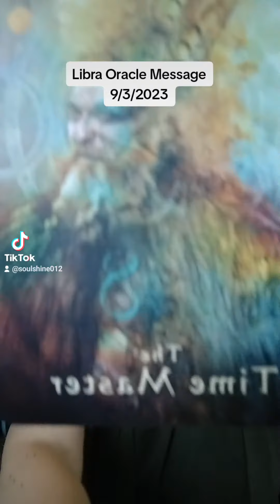Libra Oracle Message 9/3/2023